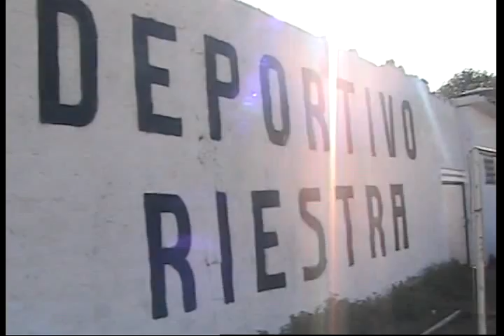SABADOGOL. YUPANQUI y una previa a todo color. 14-3-2010.